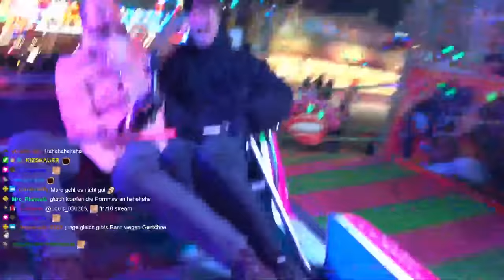AUTOSCOOTER ESKALATION & STREAMSNIPER!🤣 Hamburger Dom | Teil 2/2 | MontanaBlack Stream Highlights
Mit @marc.gebauer & @SkylineTV

WERBUNG | Checkt hier Monte's Partner air up aus um immer fresh zu